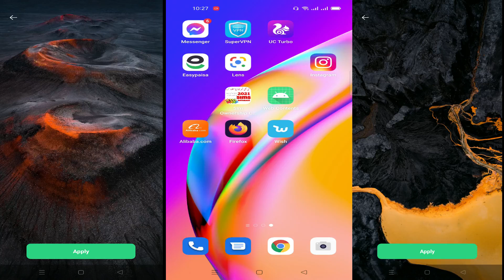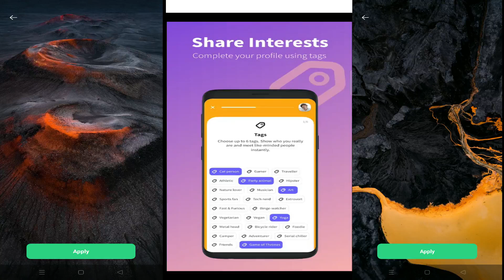Osaka WapLog Live Video Chat Or Calling App In Google Play Store (VIP PW TECH HD)